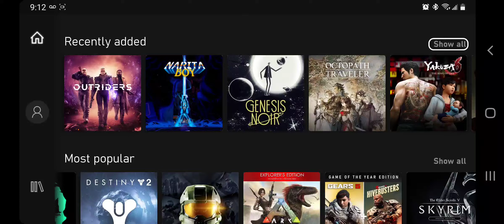Banjo Kazooie is on GamePass | XCloud stream gameplay | intro + 1st stage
directly from my Galaxy Note 20 5G